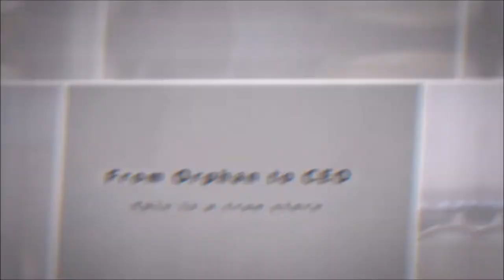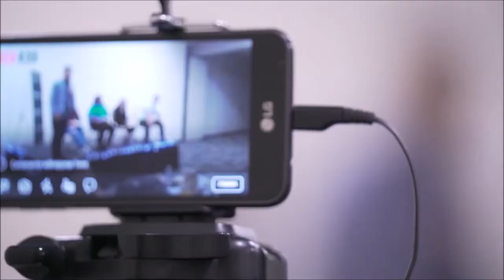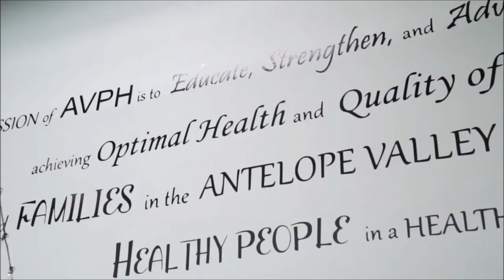FROM ORPHAN TO CEO TV SHOW